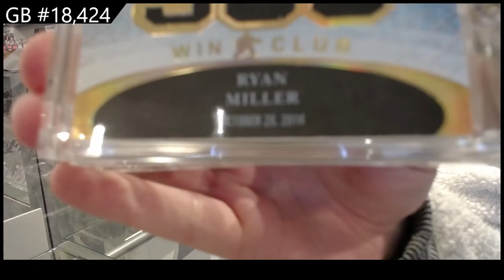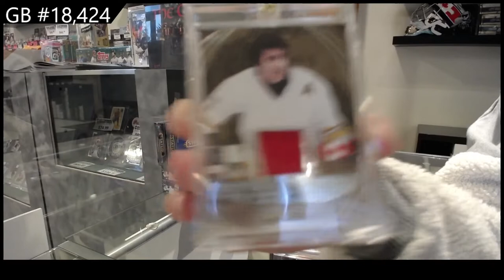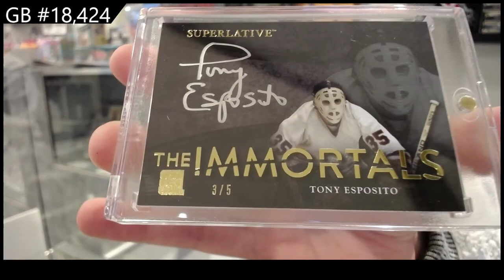2015 ITG Superlative Hockey Box Break - C&C GB #18,424